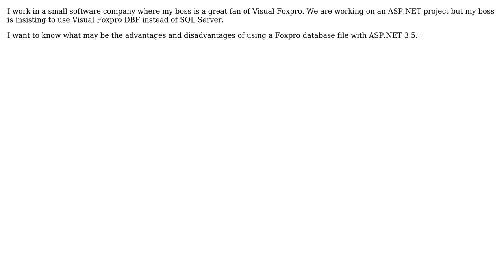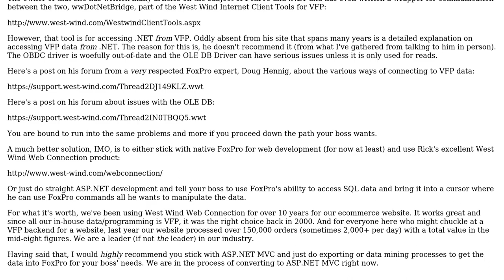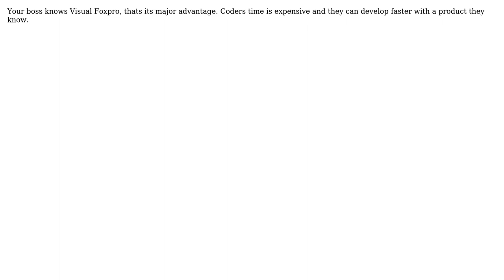Using Visual Foxpro DBF with ASP.NET as opposed to SQL Server (2 Solutions!!)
Using Visual Foxpro DBF with ASP.NET as opposed to SQL Server

With thanks & praise to God, and with thanks to the many people who have made this project possible! | Content (except music & images) licensed under CC BY-SA | Music | Images & others | With thanks to user Tom Squires user tmfahall user RPK user brettbaggott and the Stack Exchange Network Trademarks are property of their respective owners. You are responsible for your own actions.